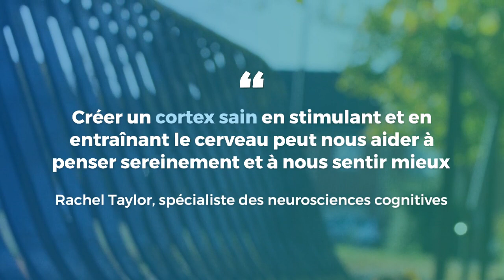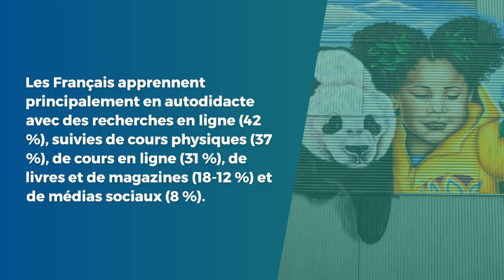6 Français sur 10 acquièrent de nouvelles compétences tout au long de leur vie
6 Français sur 10 acquièrent de nouvelles compétences tout au long de leur vie

Une étude récente menée par Yougov et Readly sur l'apprentissage, les compétences et les centres d'intérêt, révèle que près de 6 Français sur 10 se considèrent comme des "apprenants permanents", 29 % d'entre eux ayant suivi un cours de formation continue et 34 % déclarant l'avoir fait au cours des trois dernières années. Les principales raisons de vouloir apprendre quelque chose de nouveau sont liées à l'amélioration de la santé cérébrale, au bien-être mental et au plaisir.

Lorsqu'ils acquièrent une nouvelle compétence, 19 % consacrent plus de 50 heures par mois à la perfectionner, selon l'étude YouGov menée auprès de 1006 français pour le leader du kiosque numérique Readly.

Les compétences les plus populaires sont les langues (33 %), les travaux manuels tels que le travail du bois, la couture, le tricot et la céramique (30 %), la cuisine (29 %), et une nouvelle activité physique telle que le yoga ou le vélo (27 %).

Les compétences modernes telles que le codage et la programmation technologiques figurent également sur la liste, avec 25 % des adultes qui les apprennent tandis que 5 % des adultes choisissent d'approfondir leurs compétences en mathématiques.

Aimer découvrir de nouvelles compétences est la principale raison invoquée par les personnes interrogées pour justifier leur désir d'apprendre quelque chose de nouveau, 52 % d'entre elles citant cette motivation surtout chez les cinquantenaires.